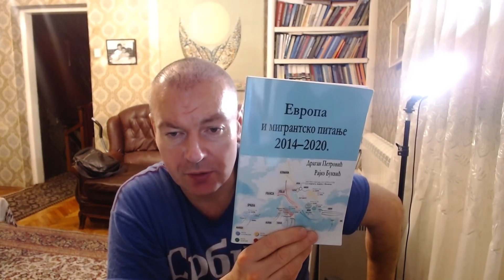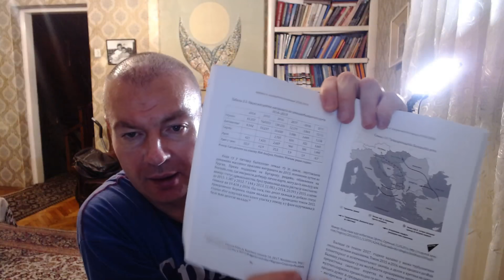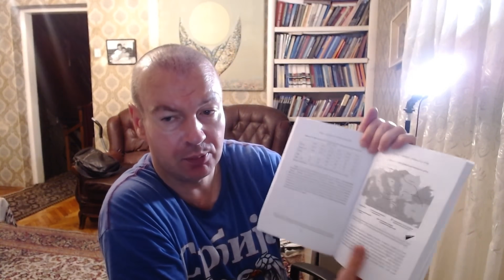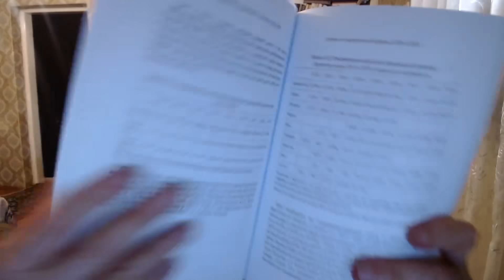Dr Petrović: Ovo su zone prodora Avganistanaca u Evropu nakon povlačenja i poraza SAD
U DINARIMA
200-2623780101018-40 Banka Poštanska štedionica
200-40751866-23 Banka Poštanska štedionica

U DEVIZAMA:
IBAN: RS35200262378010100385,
SWIFT: SBPORSBG ,

СРБИН.инфо ©
SAD su bez sumnje doživele strateški i to višedimenzionalni poraz u Avganistanu.

Nakon dve decenije vojne okupacije nisu ostvarili strateške ciljeve:
- potpuno pokoravanje zemlje i prestanak svakog oružanog otpora;
- konstituisanje marionetske vlasti koja je kadra da nosi teret odbrane zemlje i postepeno povlačenje svojih i NATO snaga;
- opstanak te proameričke vlasti nakon povlačenja SAD i NATO trupa.

Sa druge strane SAD su u taktičkom smislu uspele da načelno izdejstvuju neke dogovore sa talibanima, oko načina svog povlačenja. Avganistan ostaje nestabilno područje.

Na tom problemu su se udružile dodatno protekle dve decenije Rusija, Kina, ali i Indija, Pakistan, Iran, pa je Šangajska organizacija za saradnju jedan od važnih garanta da će one nadalje nakon povlačenja SAD i NATO imati zajedno dominantnu ulogu na ovim prostorima, što je dodatan strateški poraz SAD i NATO.